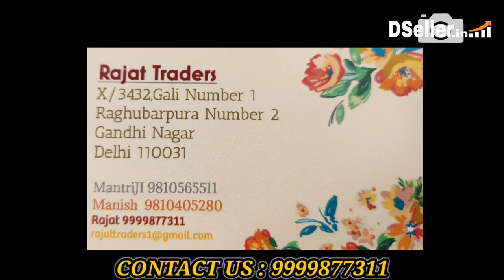Fabrics Market in Delhi || Fabrics Wholesale Market || Shanti Mohalla, Gandhi Nagar, Delhi_@Dseller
Shop Name :- Rajat Traders

Address: X/ 3432, Gali Number :-1 Raghubarpura Number:- 2 Shanti Mohalla , Gandhi Nagar , Delhi-110031

रेयान
rayon slub fabric
rayon palazzo pants
rayon anarkali kurti
rayon and cotton difference
rayon and nylon
rayon anarkali
rayon artificial silk
rayon advantages
rayon a line kurti
rayon advantages and disadvantages
a rayon fabric that sounds thick
a rayon fabric
a rayon mop
a rayon definition
a rayon meaning
a rayon jumpsuit
a rayon hawaiian shirt
a rayon translation
rayon blended with wool is used to make
rayon blend fabric
rayon bed sheets
rayon blend means
rayon blouse
rayon brand
rayon black shirt
rayon black fabric
b quik rayong
joe b rayon pants
b-quik homepro rayong
b en b rayong
rayon b tilburg
rayonics b.v
rayonnement b-
rayon b
rayon cloth
rayon cloth meaning in hindi
rayon cotton
rayon cloth kaisa hota hai
rayon cloth material
rayon cotton fabric
rayon cloth images
rayon clothes are comfortable to wear in
crayons
crayons in hindi
crayon drawing
crayons colour
crayons meaning
crayon shin chan
crayon lipstick
क्रेयॉन्स
rayon dress
rayon definition
rayon dress material
rayon definition class 8
rayon drapes well meaning
rayon dupatta
rayon dress material wholesale
rayon dress material catalogue
d-rayon
rayon d'un cercle
rayon d'action
rayon d'or république
rayon d'un cercle formule
rayon d'action maps
rayon d'un cylindre
rayon d'une sphère
rayon examples
rayon embroidery kurti
rayon embroidery thread
rayon embroidered top
rayon embroidered kurti
rayon explanation
rayon embroidery 3 piece dress
rayon energy pvt ltd
is rayon good for summer
is rayon a natural fibre
is rayon a synthetic fibre
is rayon fabric good for summer
is rayon cotton
is rayon artificial silk
is rayon biodegradable
is rayon stretchable
rayon fabric meaning in hindi
rayon fibre
rayon fabric price
rayon fabric material
rayon fibre meaning in hindi
rayon fabric shirt
rayong f.c
rayon f
rayon sport f.c
rayon f'un cercle
rayon cloth material
rayon cloth images
rayon cloth means
rayon cloth in hindi
rayon cloth is good or not
rayon cloth is good for summer
rayon cloth market ahmedabad
about rayon cloth
acetate rayon cloth
rayon cloth benefits
rayon cloth book
rayon blend cloth
rayon black cloth
rayon banner cloth
cotton rayon blend cloth
rayon cloth is good or bad
rayon cloth cost
rayon cloth composition
rayon cotton cloth
rayon cleaning cloth
rayon cloth hsn code
rayon cloth vs cotton
cloth rayon crepe fabric
rayon cloth manufacturer in china
rayon cloth dress
rayon cloth dress design
rayon cloth definition
rayon cloth dye
does rayon clothing shrink
d shant clothing rayon printed shirt
d shant clothing rayon
rayon cloth examples
is rayon cloth good
is rayon cloth transparent
is rayon clothing good for summer
is rayon clothing bad for you
is rayon clothing safe
is rayon clothing stretch
is rayon clothing hot
is rayon clothing worth buying
rayon cloth for summer
rayon cloth fabric
rayon for cloth
rayon fabric cloth material
rayon cloth is made from
rayon british made cloth fair of london
rayon cloth good or bad
rayon cloth grey
rayon grey cloth weavers in india
rayon cloth hindi meaning
rayon cloth hot
heavy rayon cloth
rayon cloth is good
rayon cloth in tamil
rayon cloth kurti
rayon cloth kurtas
rayon cloth meaning in kannada
rayon cloth price
rayon cloth online
rayon cloth type
rayon cloth meaning in tamil
rayon cloth meaning in telugu
rayon cloth material images
rayon cloth meaning in malayalam
rayon cloth nighties
rayon cloth shrink or not
nichiban rayon cloth tape
rayon cloth online shopping
rayon cloth pictures
rayon cloth pic
rayon cloth photo
rayon cloth palazzo
rayon printed cloth
rayon plain cloth
rayon cloth material price
rayon cloth quality
rayon cloth rate
rayon cloth review
rayon cloth rayon
rayon cloth shirts
rayon cloth shrink
rayon cloth sarees
rayon cloth smooth
rayon cloth skirt
rayon slub cloth
is rayon clothing toxic
rayon cloth tops
rayon cloth tamil meaning
rayon cloth tape
rayon cloth towels
rayon tablecloth
rayon cloth in telugu
rayon cloth uses
viscose rayon cloth
viscose rayon cloth material
rayon cloth wholesale market
rayon cloth wikipedia
rayon cloth wholesale
100 viscose rayon washcloth
rayon fabric cloth
rayon cloth material online